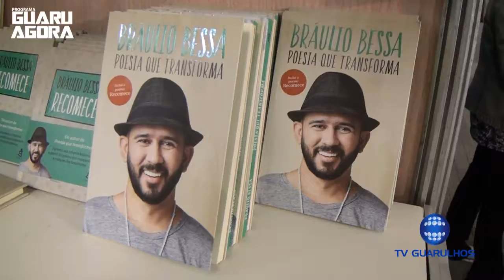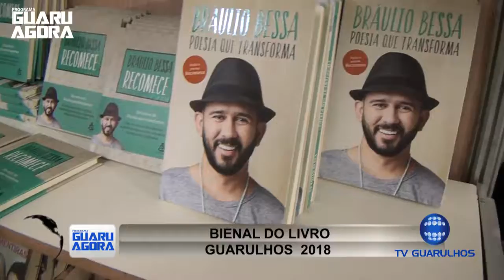Guaru Agora 86 - ao vivo